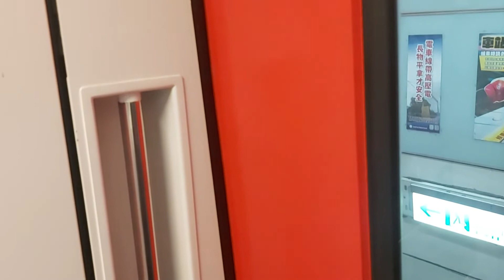273次花蓮發車經由山線開往彰化的TEMU2033+TEMU2034車王普悠瑪自強號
111/7/6松山站15:39分拍攝273次花蓮發車經由山線開往彰化的TEMU2033+TEMU2034車王普悠瑪自強號